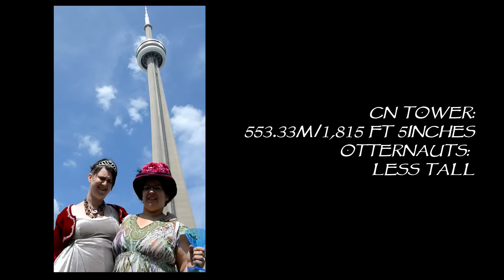GISHWHES 2014 Otternauts Item 19: Feeling by a landmark festooned in magnificence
VIDEO (8 seconds). Stand in front of a recognizable landmark or monument, wear something magnificent, and in whatever your native language is, complete the following sentence: "Gishwhes makes me feel_____"